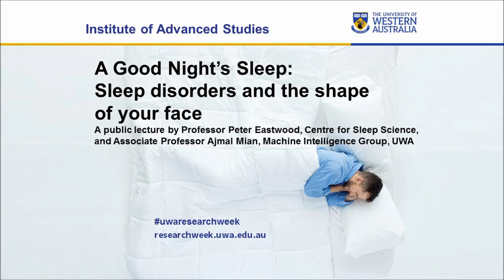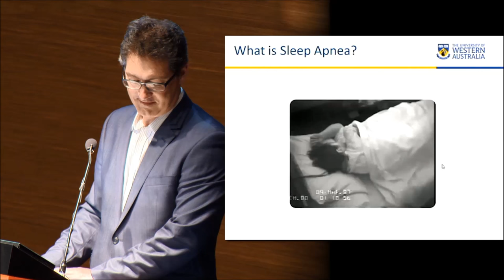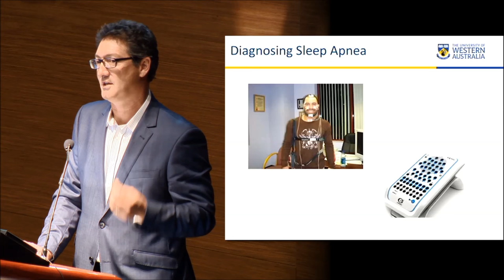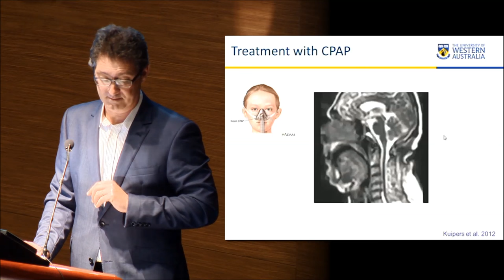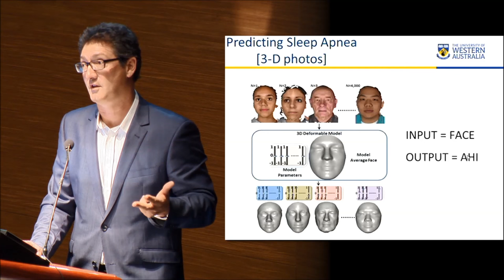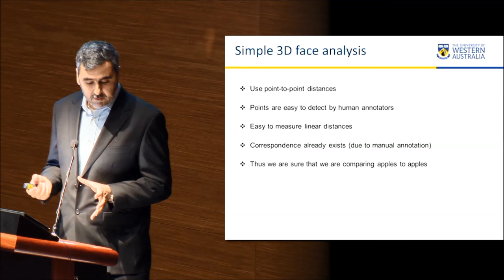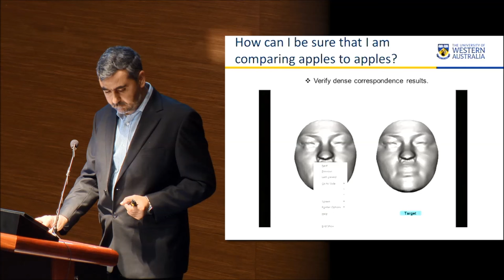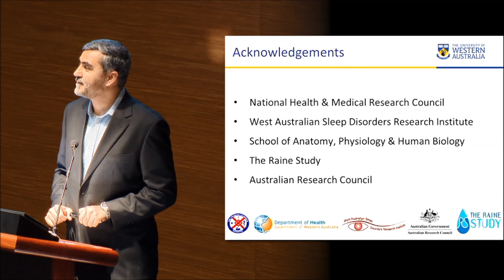A Good Night’s Sleep: Sleep disorders and the shape of your face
A UWA Research Week public lecture by Professor Peter Eastwood, Centre for Sleep Science, and Associate Professor Ajmal Mian, Machine Intelligence Group, UWA